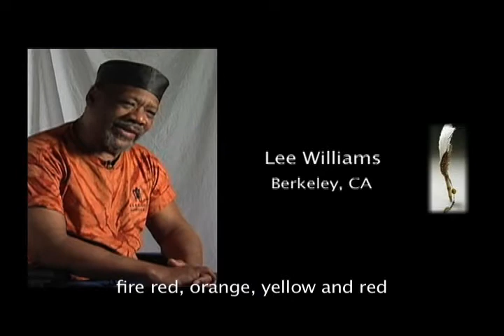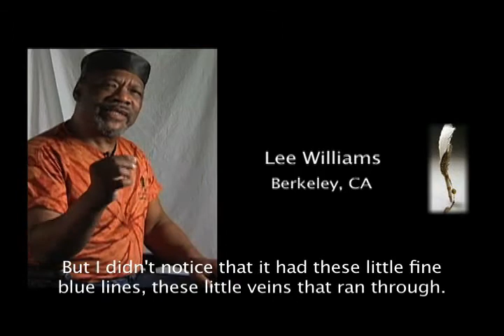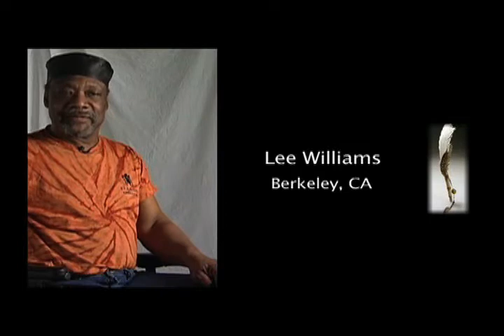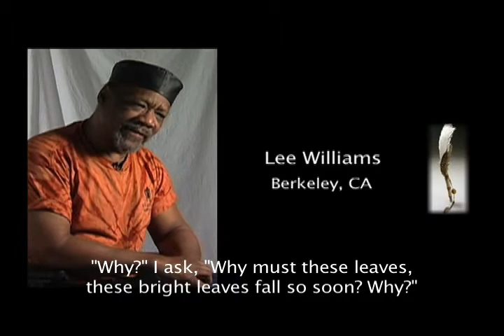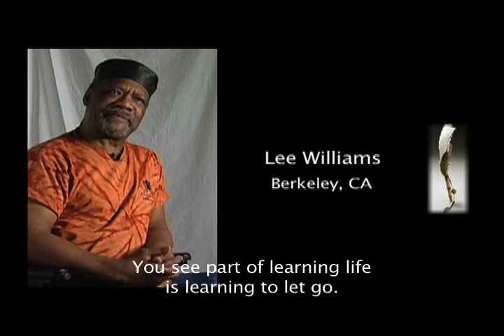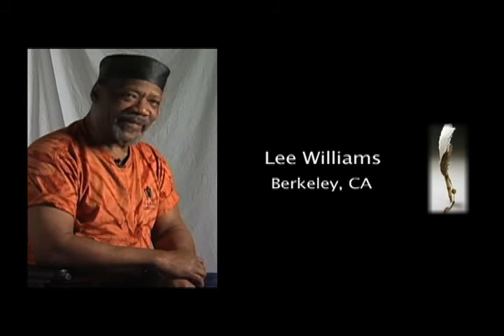Its Our Story - Falling Leaves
Through the 'It's Our Story' initiative to preserve the oral histories of the disability rights movement, Lee Williams reads a poem relating to his experience as a person with a disability.